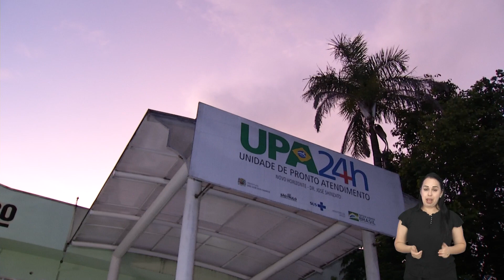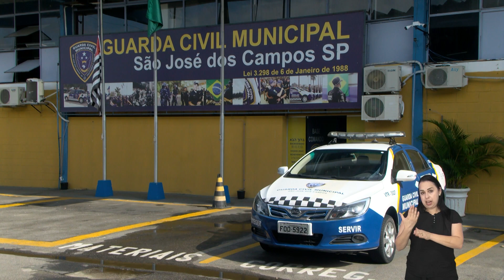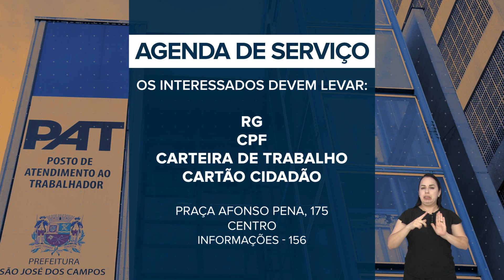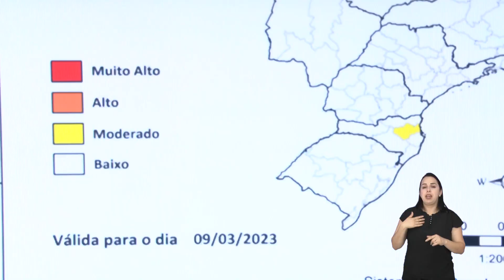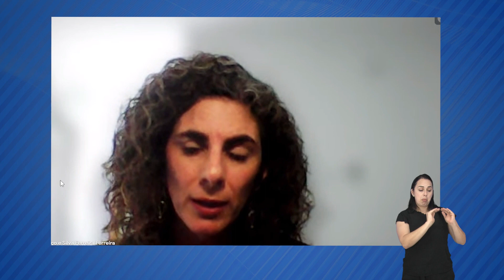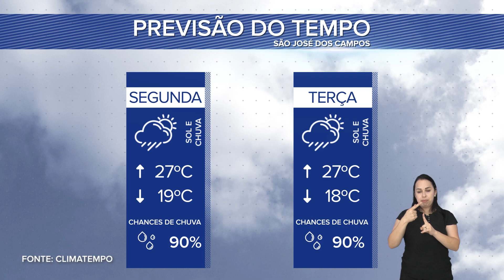BOLETIM LEGISLATIVO 13/03/2023